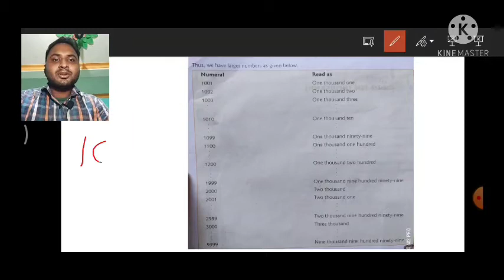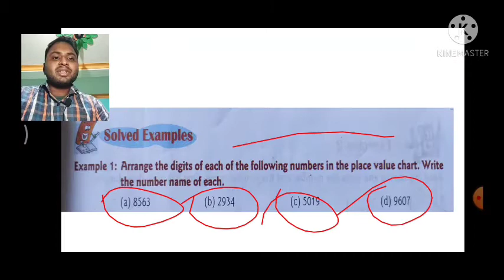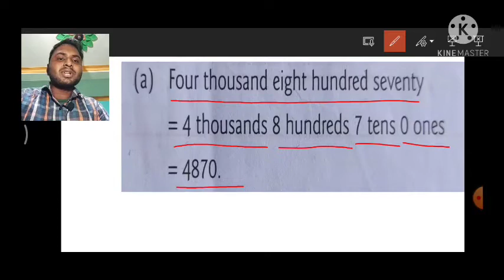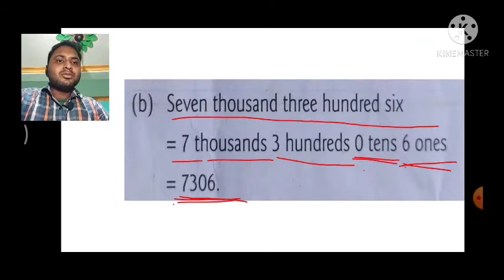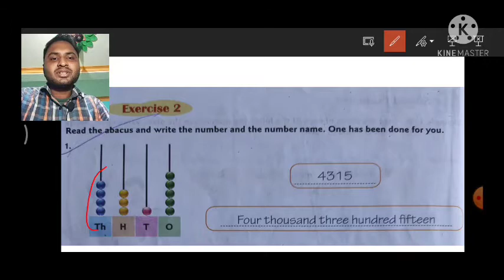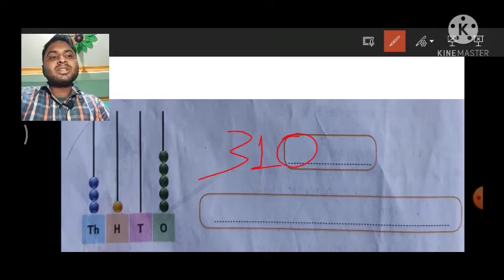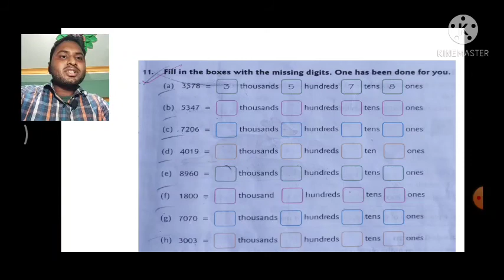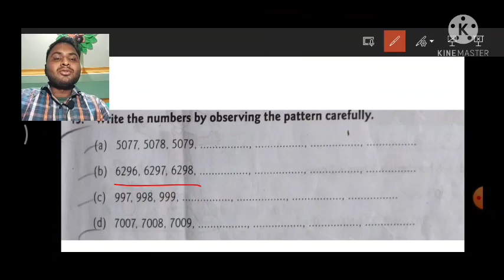DAVPS STD3 MATHS CH2 - NUMBERS UPTO TEN THOUSAND (PART-2) - 07-05-21